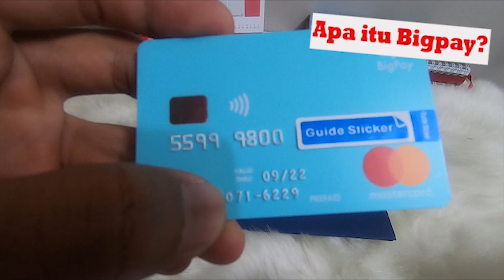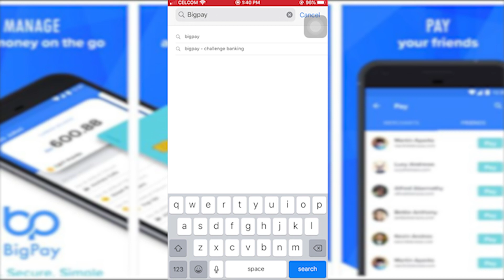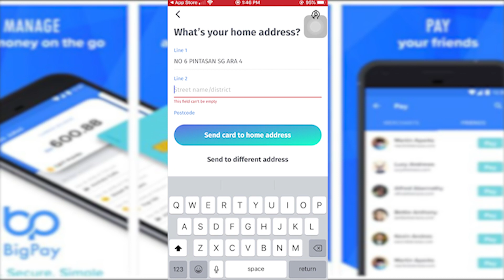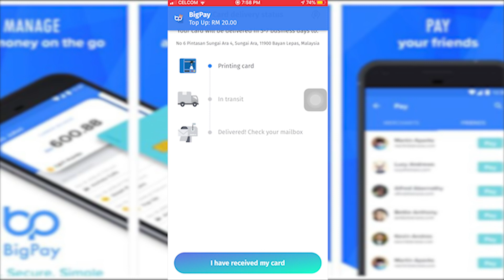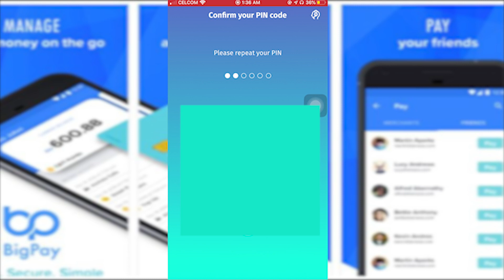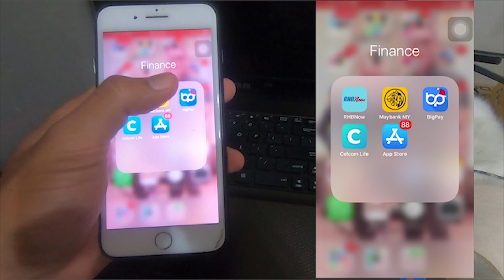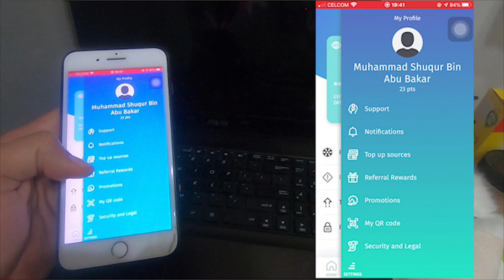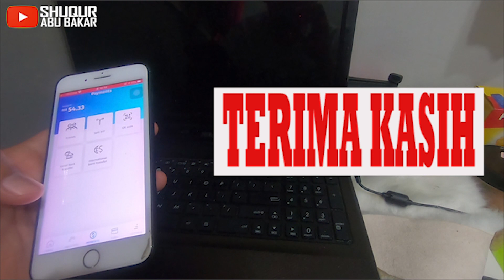Perkara yang anda kena tahu sebelum apply BIGPAY CARD | Apa itu BigPay? Daftar & Dapat percuma RM10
Jangan lupa tengok video dari awal sampai habis.

📌 Tips Bigpay;

- Bigpay ni function dia sama macam debit card bank yang kita selalu guna dekat sini
- Sangat berguna masa kita travel overseas
- Kelebihan Bigpay adalah charge yang dikenakan mengikut currency semasa
- Yang paling penting tak ada service charge (0%)
- Card ni boleh dimohon melalui apps saja
- Kita cuma perlu mengisi segala maklumat yang diperlukan dan card akan terus di pos ke alamat kita (charge sebanyak RM20 akan dikenakan)
- Tapi jangan risau sebab nanti RM20 tu akan masuk dalam e-wallet apps kita
- Cuma topup melalui apps saja
- Segala duit keluar masuk akan dicatat dalam apps kita
- Function bigpay sama macam ATM card juga. Boleh keluarkan duit dari mana mana mesin ATM di luar negara
- Kalau boleh elak menggunakan Debit Card bank (maybank, cimb, rhb, dll) sebab service charge agak tinggi

Kalau ada apa-apa yang tak faham boleh klik link dekat bawah untuk tanya dengan lebih detail berkenaan dengan Bigpay.